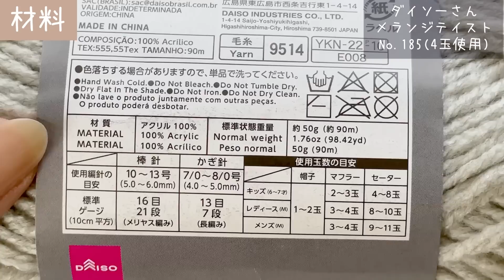【2本取りでしっかり編地】ベルト風持ち手で引き上げ模様バッグの編み方【かぎ針編み】Crochet Bag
【材料】
糸*
・ダイソーさん
メランジ No.185(4玉)

かぎ針*
・9/0 5.5mm

☆お好きな糸お好きな針で編んでみて下さい

【目次】
↓数字をタップするとその部分に飛べます

0:00 オープニング
0:27 材料
1:06 1段目
3:17 2段目
5:57 3段目
8:12 4段目
10:01 5段目
11:50 6段目
14:18 7段目
16:52 8～17段目
18:48 18段目
20:23 持ち手
24:47 持ち手付け
33:20 サイズ、エンディング

毛糸ピエロさん×LiLi nana*のコラボスヌードキット販売中です

【かぎ針編み】NEW 円の編み方♪(1段～25段まで)30段までの目数表あり

★チャンネルの概要欄に☆お願い☆(販売、SNS投稿等)について記載していますのでご確認よろしくお願いします✩.*˚

▼楽天ルームに使っている物が載っています▼

編み方や説明が早い遅い等感じる場合は動画の再生速度機能をお使いください。

ゆるーく不定期でアップしていきます♪

☆当チャンネルの音楽はこちらを使わせて頂いています